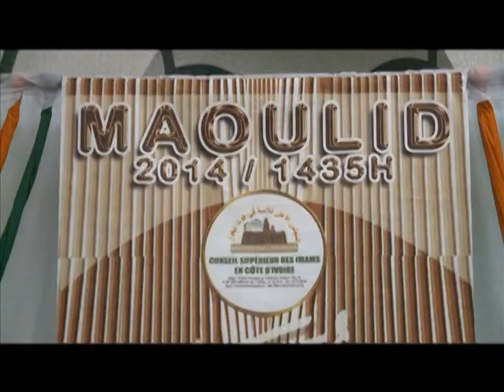Le Flash de 10 H de RTI 1 du 13 Janvier 2013 avec Alvor Assa